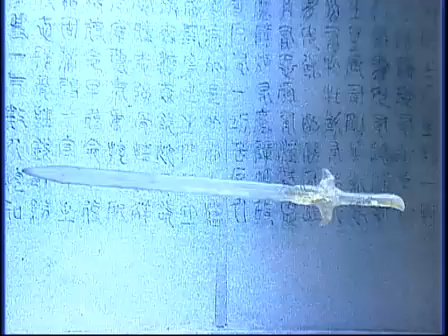少年张三丰 第二十三集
第二十三集剧情
易天行向秦思容表示自己的爱意，但秦思容以已有心目中所爱为借口，一口拒绝了易天行，易天行妒火冲烧，要找出那个夺爱情敌。易继风应张君宝的邀请，出席天下武林大会，赵玉儿认为这是扬名立万的好时机，易继风勤练武功至走火入魔，在天下武林大会屡退强敌之后，突然吐血晕倒，幸得易天行出现，及时救了他一命，但已元气大伤。武林大会的结果，是张启樵得到了武林盟主的宝座，秦思容奇怪张启樵怎么会争夺此位，张启礁告知他替师父逍遥王铺路，称霸武林。易天行发现，原来秦思容的心上人，竟是张君宝，盛怒之下把张君宝打成重伤，黯然离去。